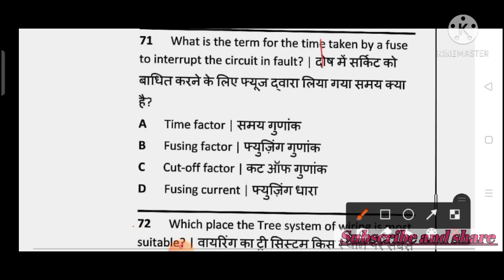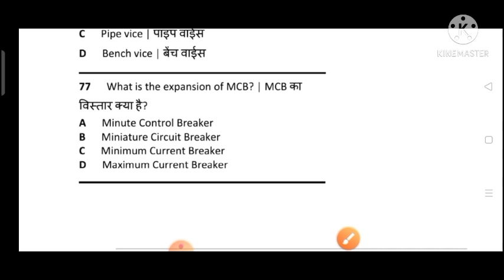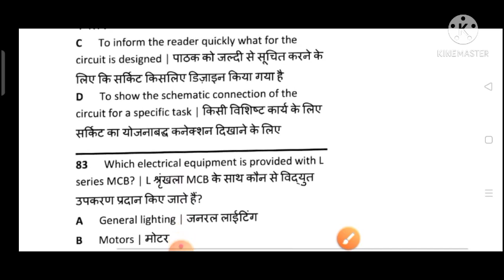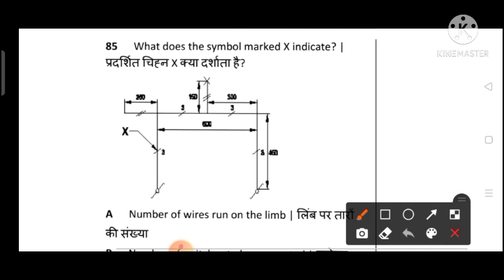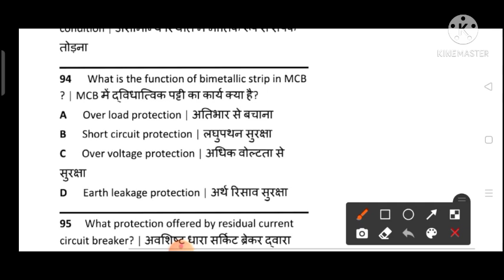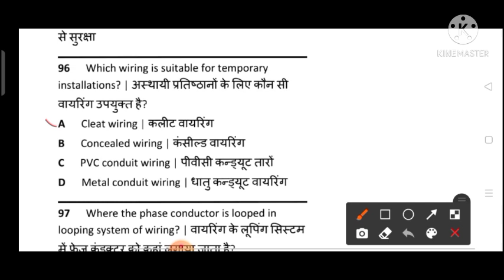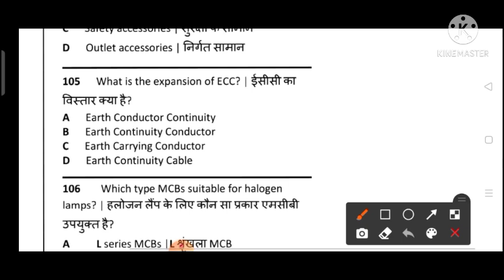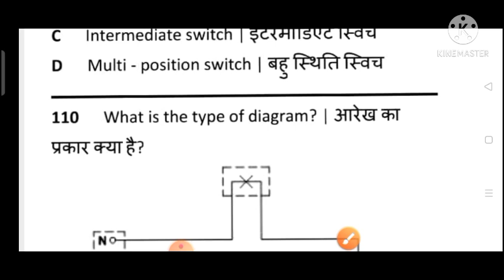|Nimi Mock Test Electrician 1st Year|Nimi Electrician Trade Theory|Nimi Electrician Assignment|